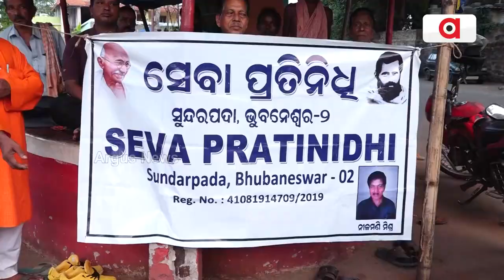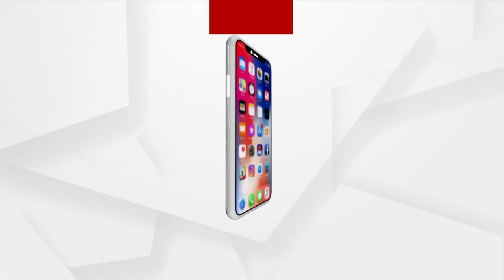Ward 55 & 56 Of Bhubaneswar Municipal Corporation Grapples With Civic Issues